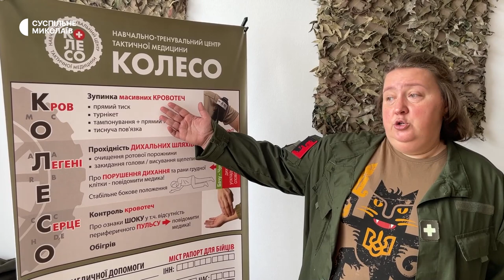У Миколаєві відбувся тренінг з тактичної медицини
У Миколаєві 23 травня провели тренінг з тактичної медицини. Інструктори працюють за алгоритмами НАТО. Близько чотирьохсот людей за два місяці безкоштовно прослухали курс з тактичної медицини від навчально-тренувального центру "КОЛЕСО" на Миколаївщині.